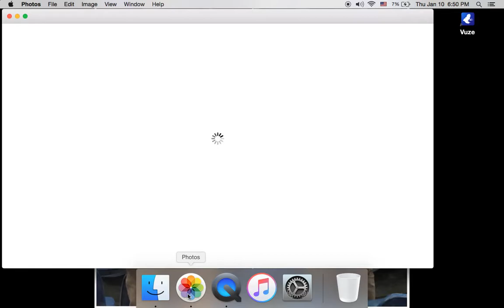meshmesh instillation visual storytelling biography 3D artjournal jeddah 2019